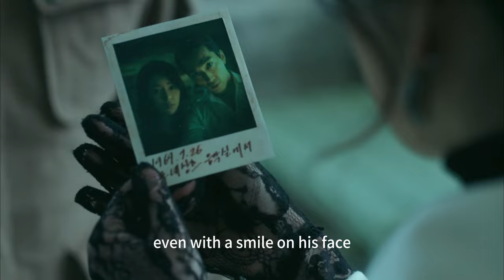He Has an Affair with His Subordinate's Wife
This content discusses the plot of the 2014 film "Obsessed." It revolves around Colonel Kim Jin, who falls in love with the wife of one of his subordinates, causing a complex love triangle. The story unfolds with secret glances, romantic moments, and conflicts, eventually leading to a dramatic climax.

Highlights
💑 Colonel Kim Jin falls in love with his subordinate's wife, creating a love triangle.
📅 The story involves secret glances and romantic encounters.
🚫 Conflict arises when Colonel Kim Jin's advances are discovered.
🏥 An incident involving a patient with a gun escalates tensions.
💔 Despite their love, obstacles prevent Kim Jin and Gahan from being together.
📸 A romantic reunion occurs, and they eventually find happiness.
🤦‍♂️ Misunderstandings and conflicts lead to a dramatic climax.
🎥 The film concludes with a resolution to the complex love story.